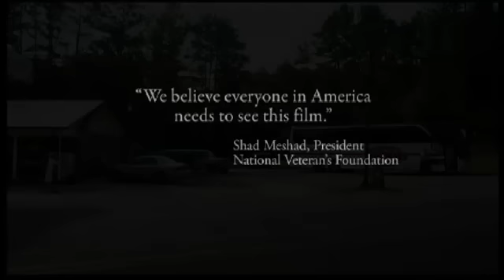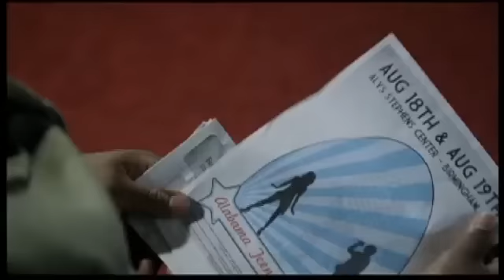Lifted (2010) Trailer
When his reservist marine father is deployed to Afghanistan, a young aspiring country singer is forced to move in with his grandfather who disapproved of the marriage and hates him.